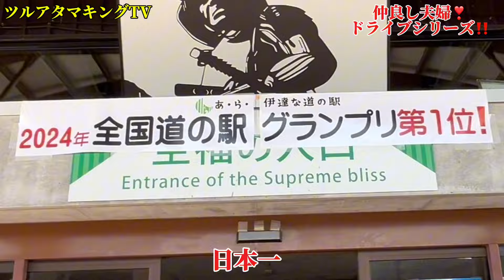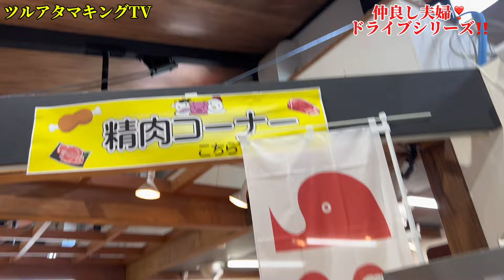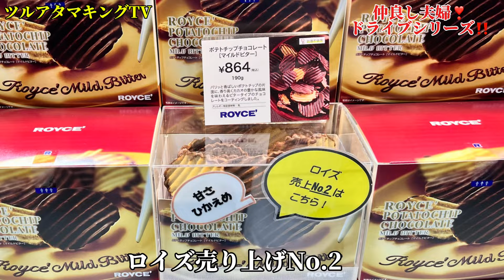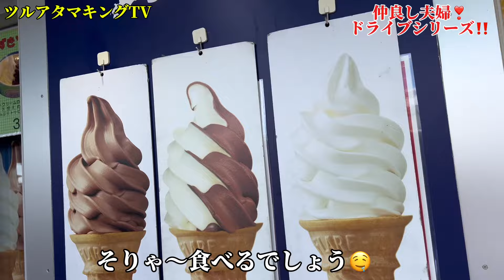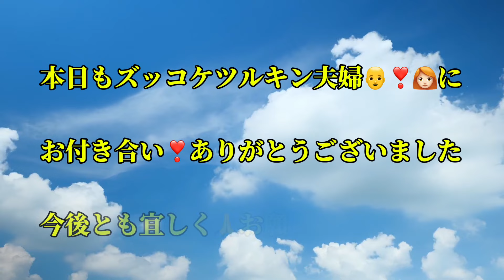話題のROYCEソフトクリームを食す‼️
〝じゃらん〟全国道の駅グランプリで1位になった
宮城県大崎市岩出山の『あ・ら・伊達な道の駅』に
豊富な地場産品やチョコレートで有名なROYCEも
出店してます
今回は濃厚チョコソフトクリーム食べてきました

あ・ら・伊達な道の駅